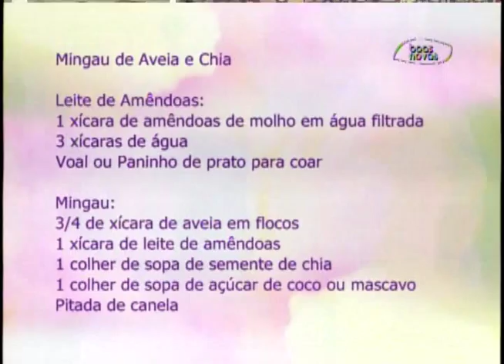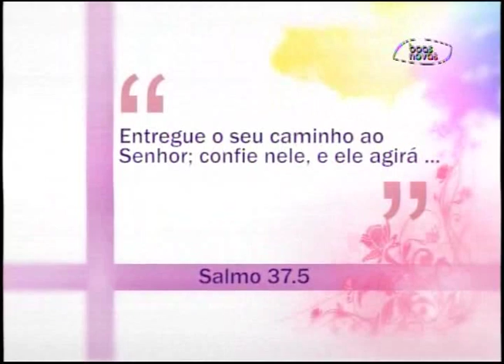Espaço Feminino - Aleitamento Materno - (bloco 2 de 4) 19-08-2015